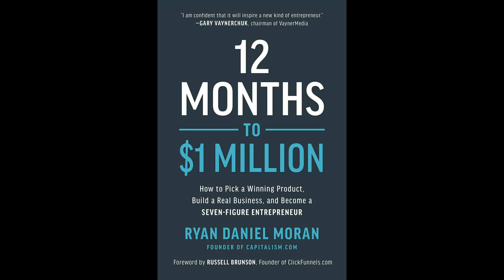12 months to $1 million | Audiobook (Chapter 9: Step Seven: Build a Million-Dollar Brand )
12 months to $1 million | How to peek a winning product, build a real business, and become a seven-figure enterpreneur. Ryan Daniel Mordan.
Book that will help you to become a millionere in a year!
Did you check out this top secret system yet?
Everyone is talking about it and how it's making ordinary people
up to $3,000 a day.
From an app on their phones!
It's mind-blowing stuff!
Follow the simple instructions and you can earn $3K in the next 24 hours.
And then $15k within the next 5 days.